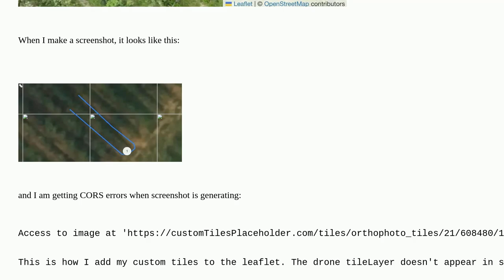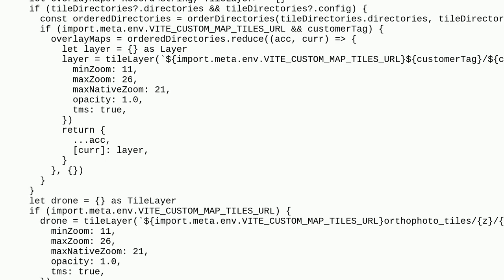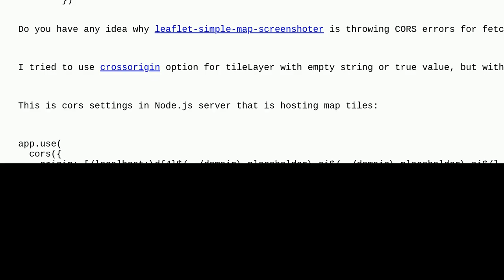Gis: leaflet-simple-map-screenshoter cannot load custom tiles because of CORS error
leaflet-simple-map-screenshoter cannot load custom tiles because of CORS error

A special thanks goes out to the community

  tiles leaflet